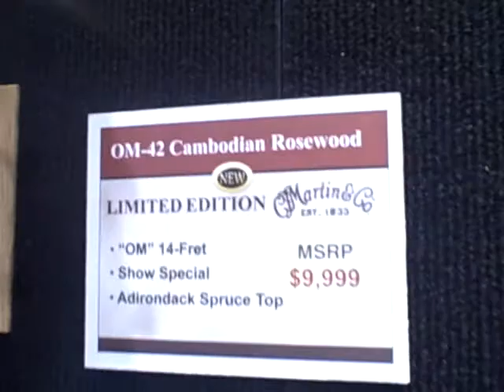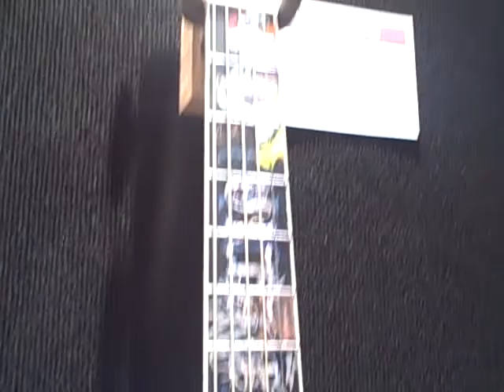Martin Booth at NAMM 2009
Martin booth tour at NAMM 2009 in Anaheim on Saturday. Highlights include the Limited Clapton model, the OMJM John Mayer, the Psychadelic guitar, a Brazilian Style 15 conversion, a Maple Martin (I've never seen one!), as well as a random country act doin' the pedal steel thing at the South side of the booth. Pretty good show this year, even better that my name was on a badge... the biatches there have been cracking down on names lately.

Rock on Scott!